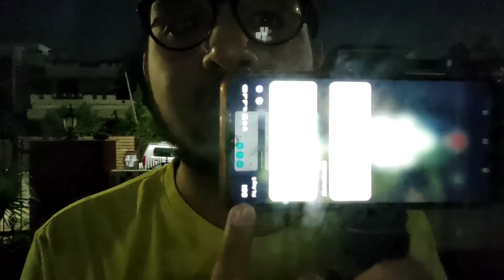Aachanak Se Hi Fever Aa Gya Aur......🤒🌡️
hope ki kl ka vlog ho jaye🥲